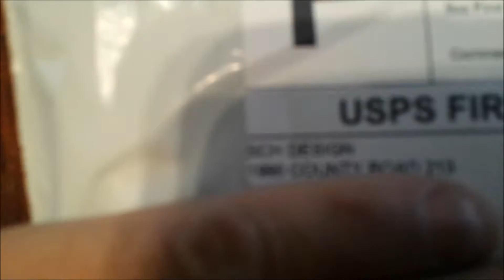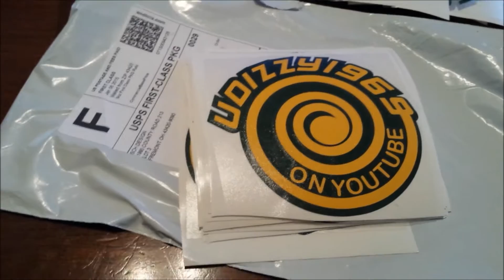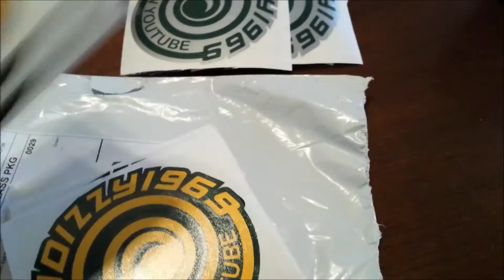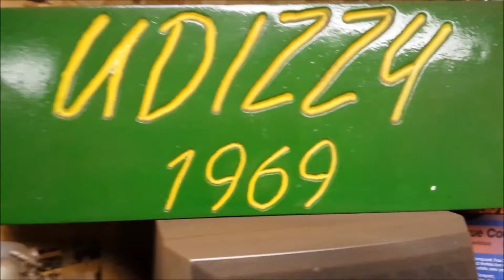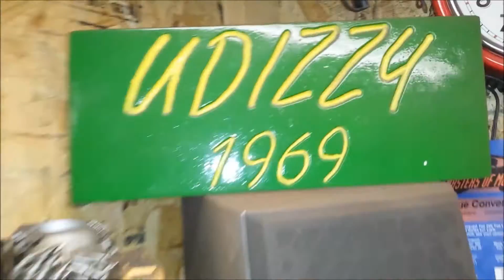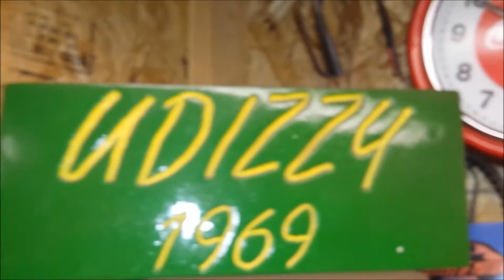Mail, Model A front end, and orb's